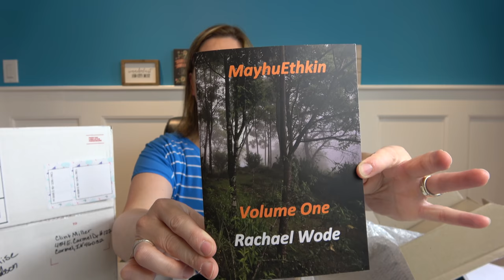Subscriber Mail Day - Opening Mail From Viewers.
Book - Mayhuethkin by Rachael Wode

If you would like to send me anything to unbox or review on my youtube channel please use my UPS Mailbox address:

The Wife - Franchise Kicks
484 E Carmel Dr #127